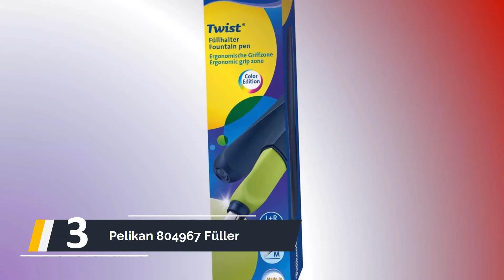Die besten Füller im Test 2023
Hier ist die Liste von Die 5 besten Füller im Test

1. LAMY safari Füllhalter 017

2. FPE Erudite-Kollektion Gift

3. Pelikan 804967 Füller

4. LAMY safari Füllhalter 017

5. Waterman Expert Füller